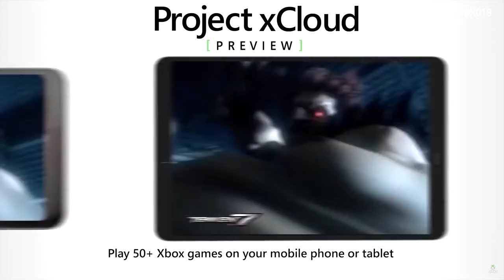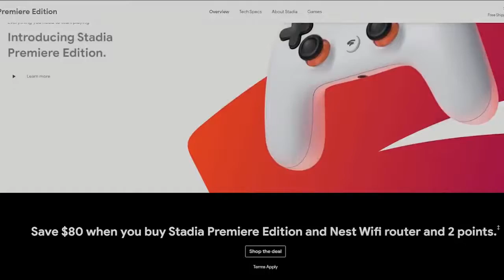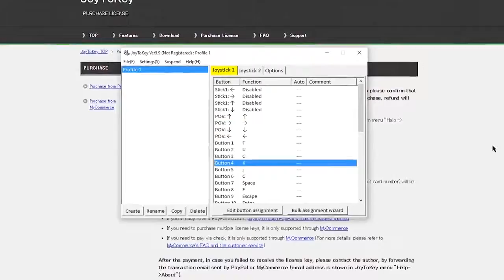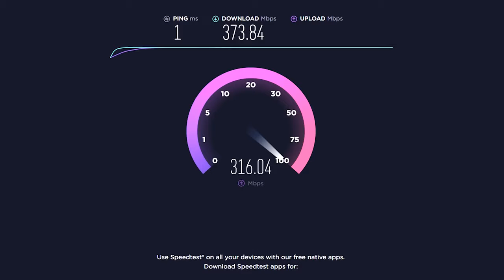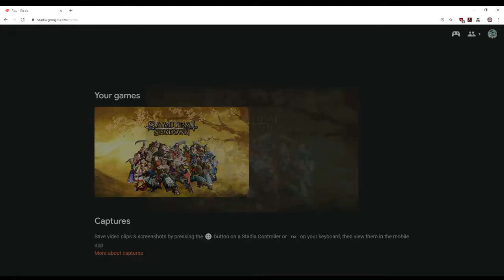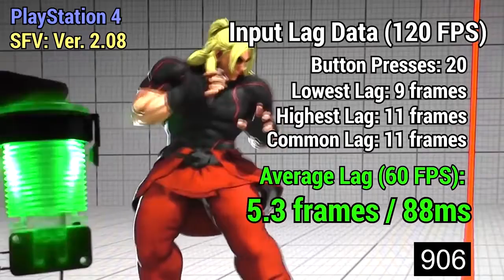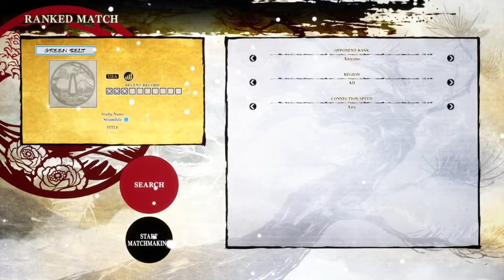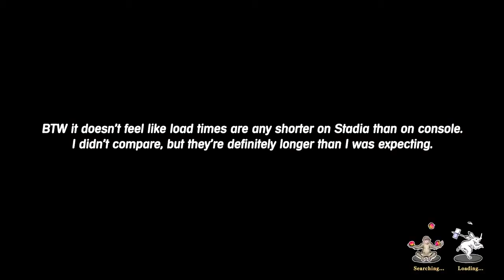Google Stadia vs Fighting Games - The confrontation continues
Why Google Stadia just can't handle Fighting Games? And why fighting games continues to gain popularity? Let's talk about this in our video.